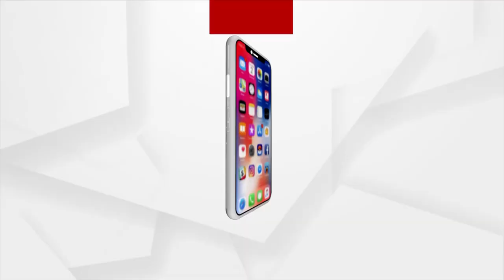ରାଜ୍ୟରେ କମିଛି ପାରଦ, ବଢ଼ିଛି ଶୀତ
ରାଜ୍ୟରେ କମିଛି ପାରଦ, ବଢ଼ିଛି ଶୀତ । ଆଜିଠୁ ରାଜ୍ୟକୁ ଉତ୍ତର ଦିଗରୁ ଶୁଷ୍କ ଥଣ୍ଡା ବାୟୁ ପ୍ରବେଶ କରିବା ନେଇ ଆକଳନ କରିଛି ପାଣିପାଗ ବିଭାଗ । ଏହା ଫଳରେ ଆଗାମୀ ୫ ଦିନ ଯାଏ ରାଜ୍ୟରେ ଶୀତର ପ୍ରକୋପ ବୃଦ୍ଧି ପାଇବାର ସମ୍ଭାବନା ରହିଛି ।